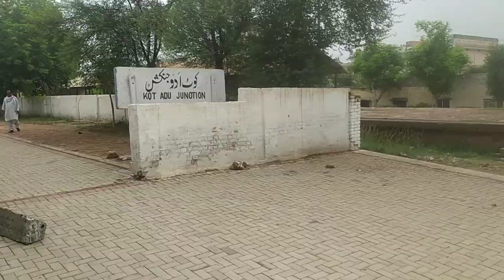Thall Express 129UP arrival at Kot Addu Railway Station